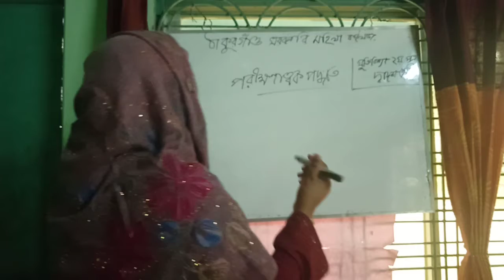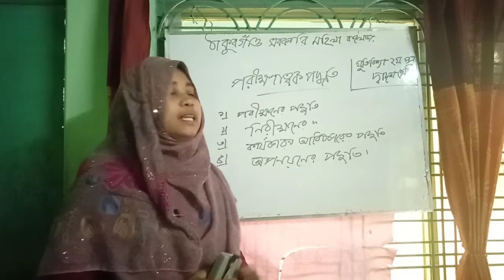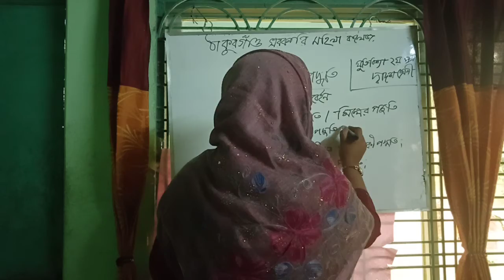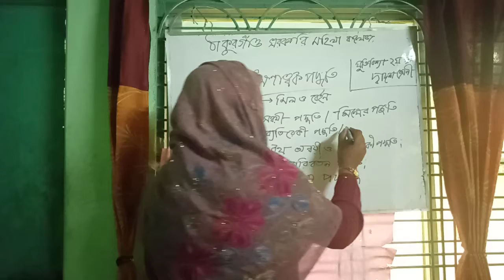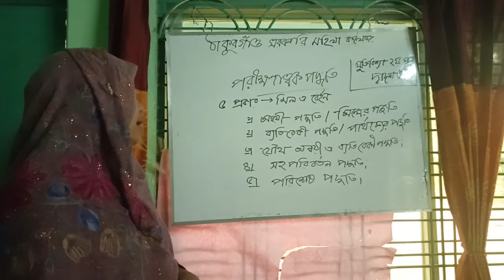পরীক্ষণাত্মক পদ্ধতি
যুক্তিবিদ্যা ১ম পত্র